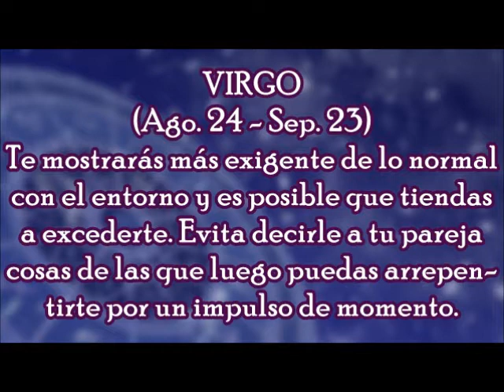Horóscopo del Día: Virgo / Viernes, 12 de Enero 2018